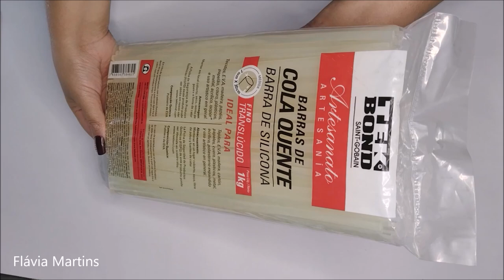Exibido TV APARECIDA em 05/04/2022 - ORGANIZADOR de LINHA - Flávia Martins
Vídeo gravado especialmente para a TV Aparecida; este artesanato foi uma sugestão da Produtora Camila, do Programa "Faça Você Mesmo", apresentado por Rogério Chiaravalli.

Título deste vídeo:
Exibido TV APARECIDA em - ORGANIZADOR de LINHA - Flávia Martins